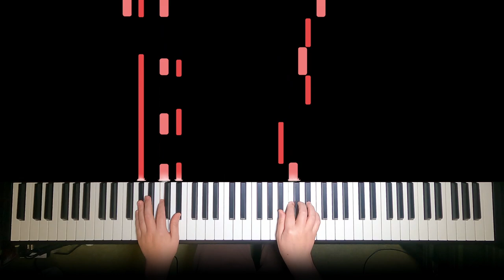takt op.Destiny ED 「SYMPHONIA」Piano Cover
I tried the ending theme song "takt op.Destiny" on TV anime "SYMPHONIA" with the piano.